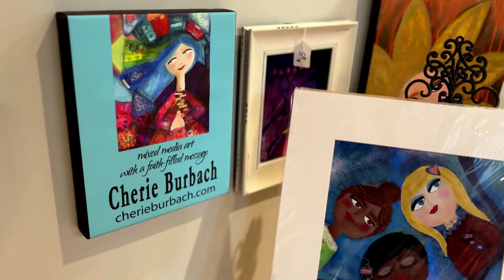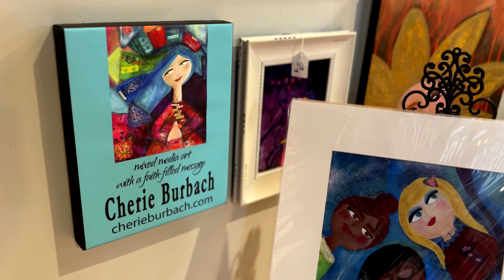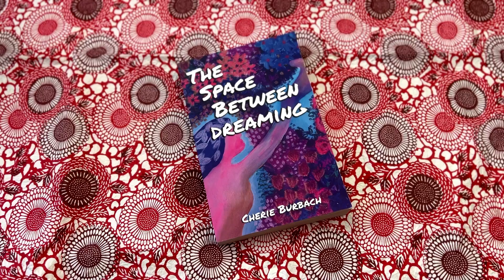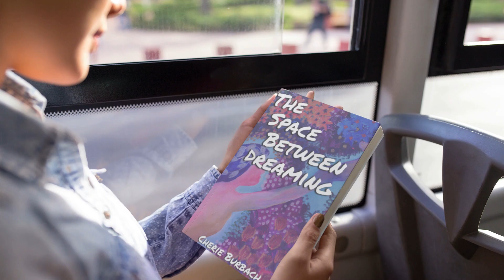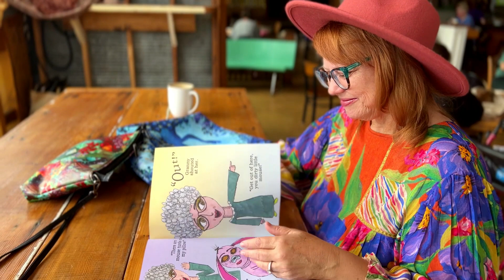Studio Vlog #3 - Fall 2023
Vlog from the studio, Fall 2023 edition. Holding on to the last bits of warmth while also enjoying the change of seasons. Fall is such an inspirational time.

My links:
THE SPACE BETWEEN DREAMING